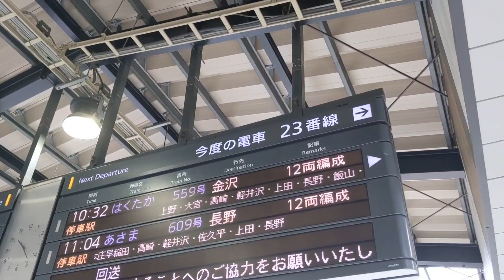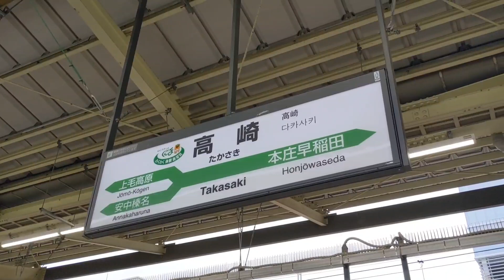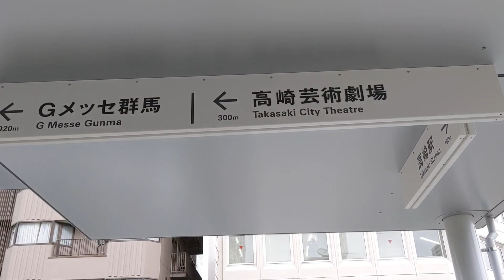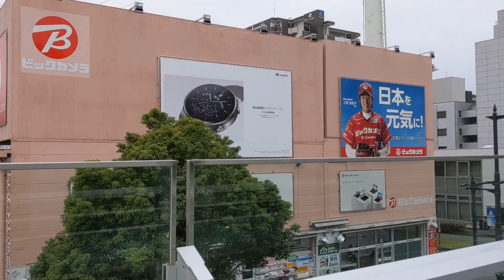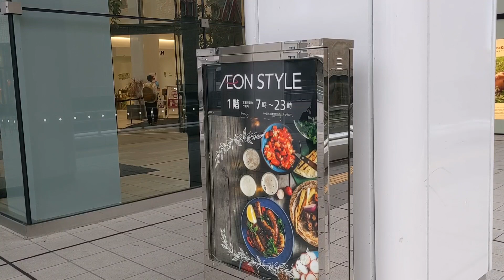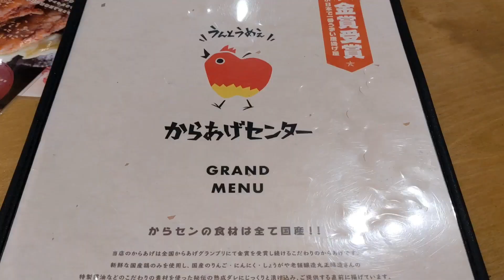プラウド高崎あら町 前編 プラウドタワー高崎（予想）建設地周辺レポート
プラウドタワー高崎（予想）=高崎駅東口栄町地区第一種市街地再開発事業